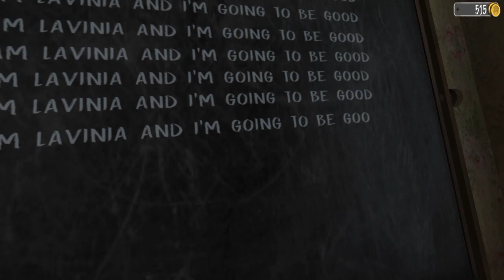Normal Mod Nani's School Car Escape 😱 | Evil Nun Horror And Funny Comedy Gameplay #3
||श्री हनुमंताय नमः ||🙏

Hello friends, I do some funny commentary on
my channel and like the videos.

About : Babu Gamer is a YouTube Channel, where you will find gaming Videos in Hindi, I hope this video was Useful and you liked it, if you did press the thumbs up button.

to or hate on anyone, I am usually entertained
people and i 't go spreading hate it's all for
laughs

copyright law that will otherwise be infringing.

EVIL nun normal mod van escape
EVIL nun normal mod car escape
Evil nun van escape
Evil nun car escape
Evil nun full gameplay
babu gamerz